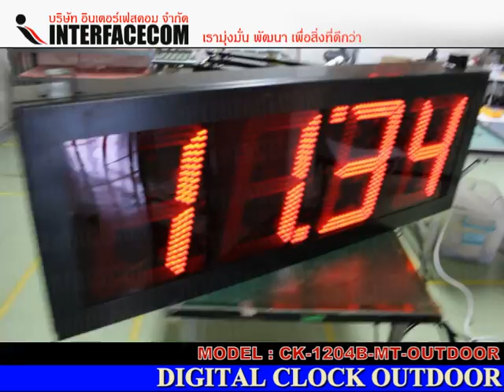359 DIGITAL CLOCK CK 1204B MT OUTDOOR